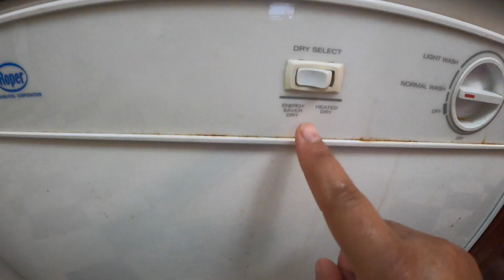INDIAN NIGHT TIME KITCHEN CLEANING ROUTINE ~INDIAN MOM EVENING TO NIGHT ROUTINE 2021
In this Video I show my Indian night time kitchen cleaning routine,Indian mom evening to night routine 2021.

5am to 9pm daily routine of indian mom of two kids

Indian Pregnant Mom 6AM To 9PM PRODUCTIVE/ REAL (busy) Morning to Evening ROUTINE with Toddler (2020).